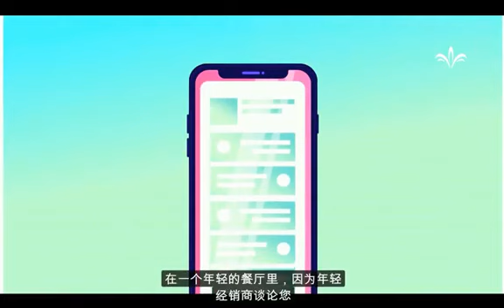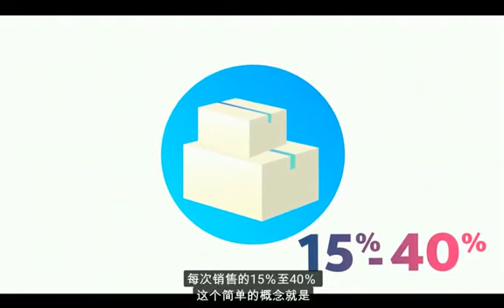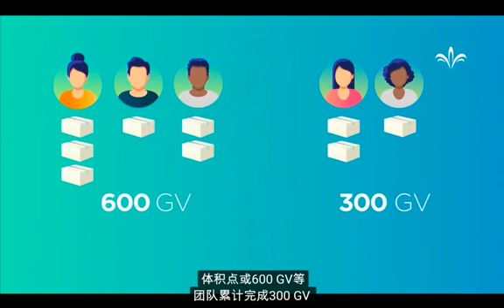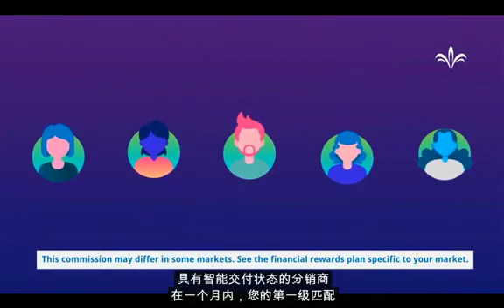2020_婕斯六項獎金制度